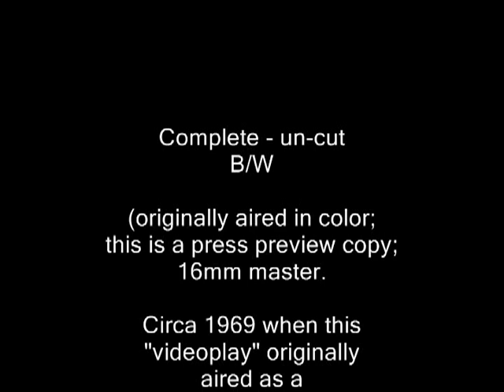Lillian Gish, Helen Hayes in Arsenic & Old Lace (1969) Bob Crane, Fred Gwynne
Originally aired as a Movie of the Week in 1969.
Co-starring Bob Crane, Fred Gwynne, Sue Lyon, David Wayne, Billy De Wolfe.

It was filmed as a play in front of a live audience.  It aired in color.  This is a press screening copy, 16mm excerpt.  There were no DVDs or digital at that time to send to the press, i.e., TV stations, newspapers, etc.

Bob Crane (Hogan's Heroes) knew of the honor it was to co-star with the likes of Miss Helen Hayes and Miss Lillian Gish.  He purposely used Robert Crane in the credits.
I toured with Bob Crane in his last years doing the dinner theatre circuit. He was so proud of this movie of the week and he admitted to keeping in touch with both Miss Gish and Miss Hayes via mail and occasional telephone calls..

No rights implied or inferred.
For no-region DVD of complete
Arsenic and Old Lace

Lillian Gish & Helen Hayes ~ Arsenic & Old Lace (1969) Bob Crane & Fred Gwynne $6.50 DVD